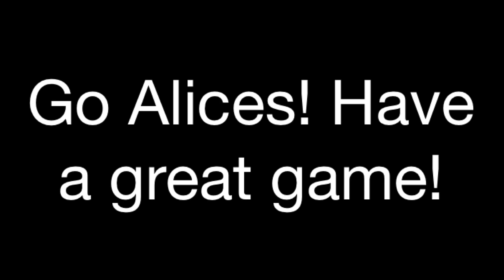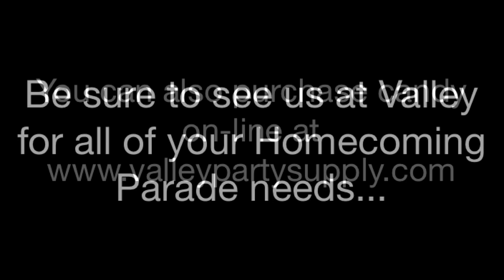Vincennes Parade Candy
Check out everyone wishing the Vincennes Lincoln Alices "good luck" in this short video clip! Rock it, win it and make us proud! Go Green!